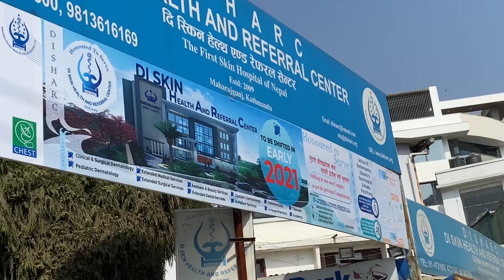Shifting to a New Location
DISHARC (DI Skin Health And Referral Center) is shifting to a new location in early 2021. With many more quality assured services to every individual looking for treatment for Skin, Hair, and Nail issues.